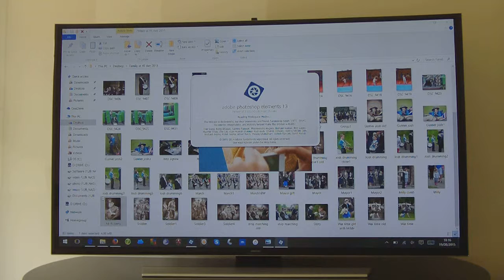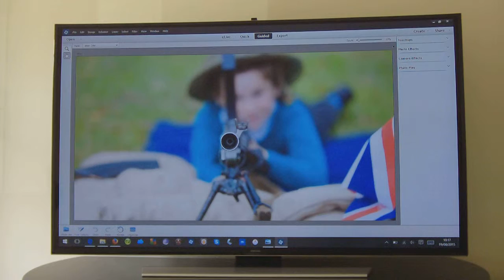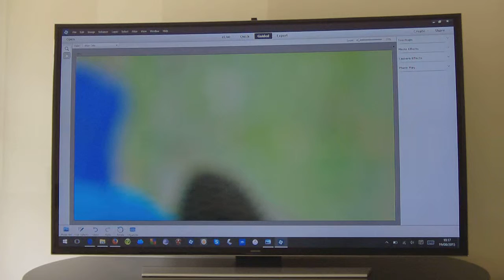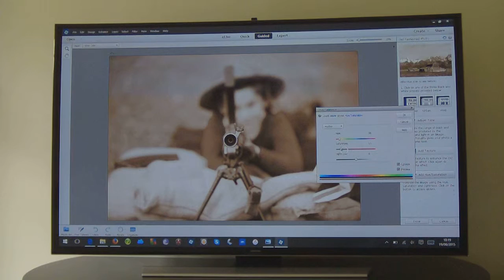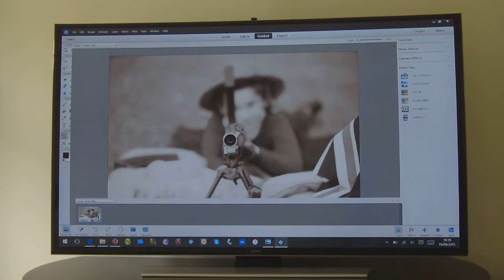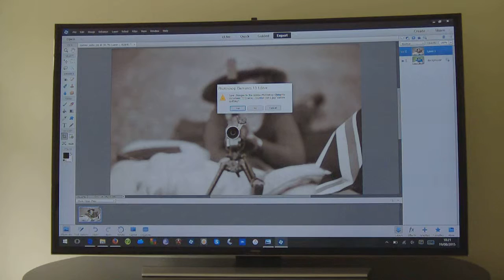Dell tablet and Wireless adapter for photo editing in Photoshop elements 13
here is what i use my Dell tablet, wireless adapter and 55" TV for, hopefully it is of help or use to people out there looking beyond desktop machines and laptops and the applications of tablet technology